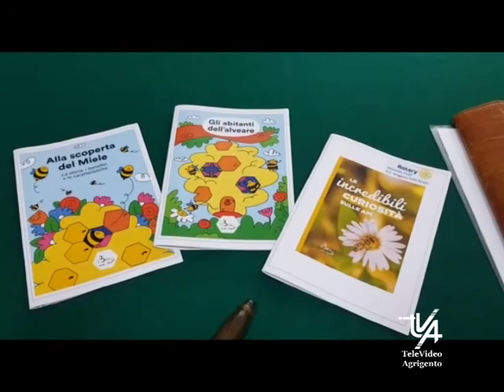Aragona Progetto SOS API